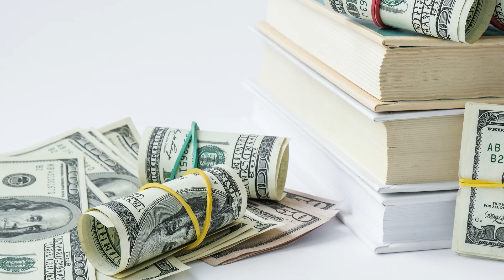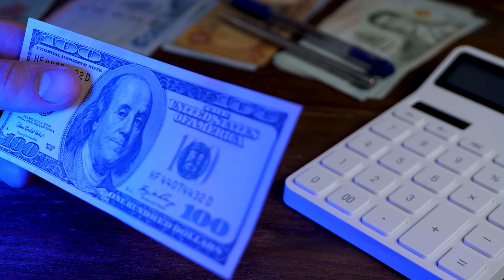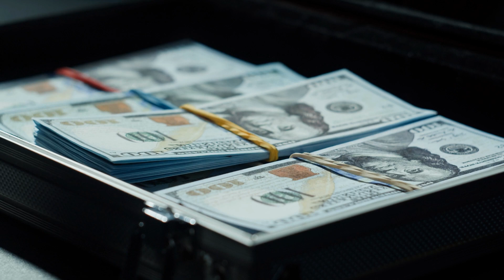Quantum Financial System Gov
Embark on a riveting exploration with our video, "Quantum Financial System Gov." 🌐💼 Join us as we unravel the intricate relationship between government institutions and the transformative Quantum Financial System (QFS). In this illuminating discussion, discover how governments are navigating the integration of quantum technology into financial frameworks for enhanced security, efficiency, and transparency.

Explore the potential impact of the Quantum Financial System on governmental financial operations, budgeting, and economic policies. Gain insights into the collaborative efforts and challenges faced by governments as they embrace this quantum-powered evolution in finance.

Subscribe now for an exclusive look at the dynamics of the Quantum Financial System in the realm of government, and stay informed about the latest developments shaping the intersection of quantum technology and governance! 🚀💹